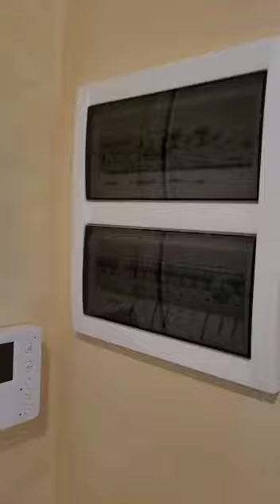AGENZIA FONDOCASA ALBARO APPARTAMENTO IN VENDITA VIA PUGGIA